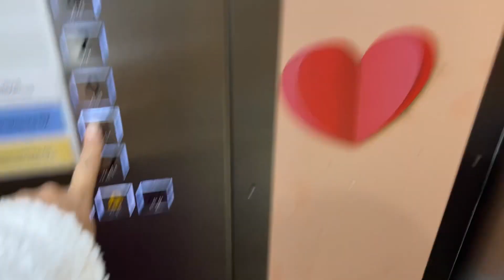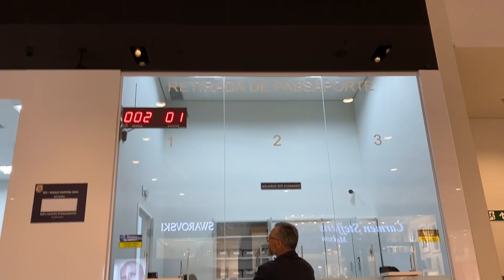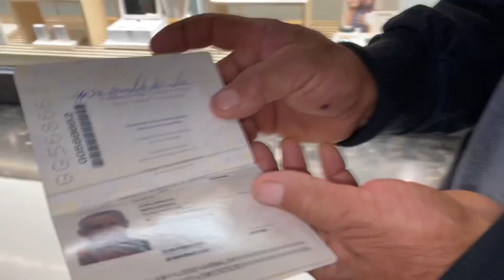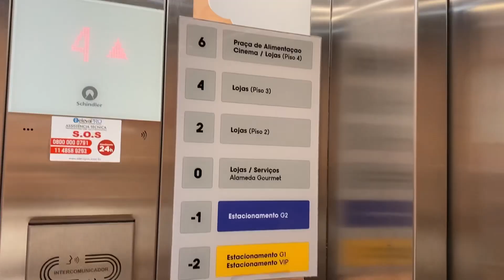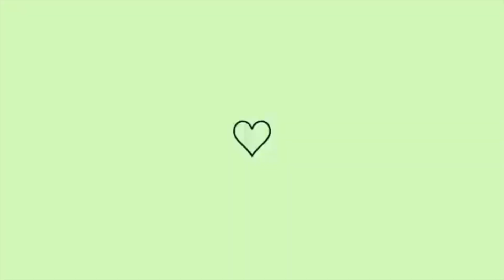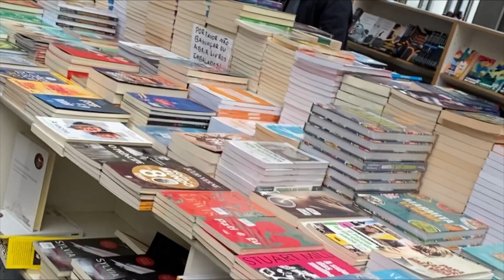CONSEGUIMOS retirar o passaporte, Eu e meu pai /POLIANA BERNARDO passaporte vlog vlogger #2023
Mais uma conquista nossa! Nesse vídeo eu falo pra vocês sobre o passaporte do meu pai, nós pegamos ele no shopping maia em Guarulhos São Paulo ! Chegou rápido! Em 3 etapas e super fácil! Espero qe vcs estejam gostando dos meus vídeos
🌹Ative sininho ,,,,
🌹Cometa…

Aqii o link: preencher formulário para retirar o passaporte